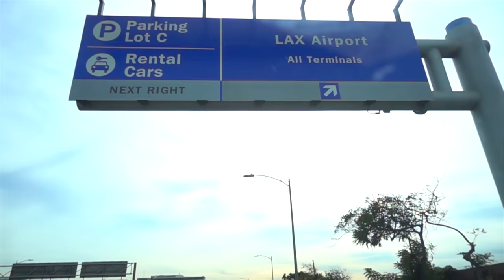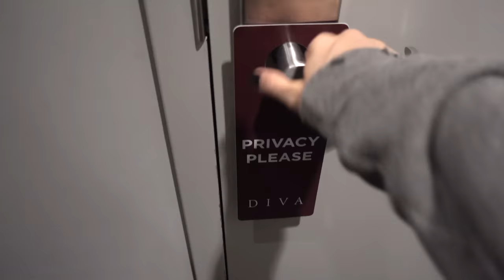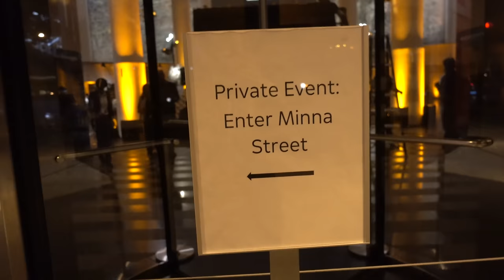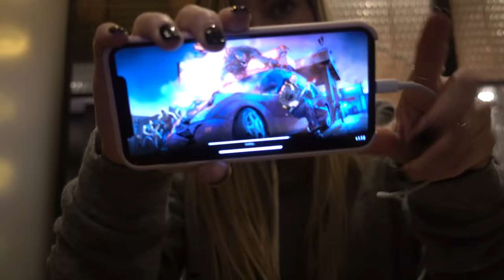BEST APPLE STORE EVER!!